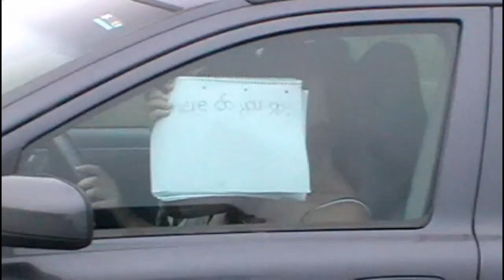The Octopussys - "Moving On" Funtime Records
- The Octopussys - "Moving On" - Like this video? Come see thousands more at the Net's biggest, uncensored, completely d.i.y. punk, hardcore, indie and alternative music video site, BlankTV.com! We've got News, Games, Contests and the stuff that we can't show on YouTube!